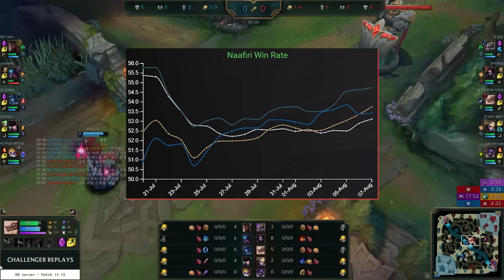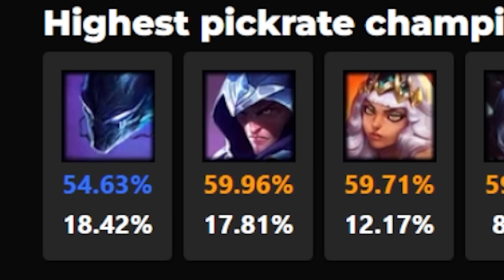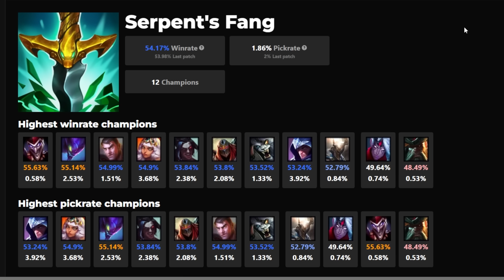MUDANÇAS NO LOL! 15 CAMPEÕES MODIFICADOS E 5 ITENS IMPORTANTES BUFFADOS, PRÉVIA 13.16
Prévia do patch 13.16 de League of Legends

0:00 Intro
00:19 Campeões nerfados
05:16 Nerfados
09:25 Itens modificados

Song title: [Ascent]
Artists: [Purrple Cat]